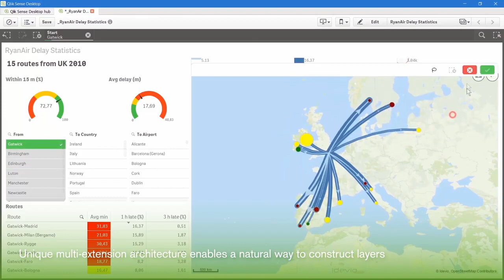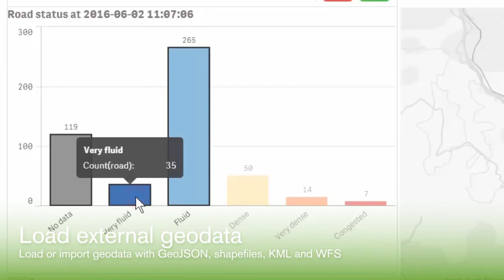Qlik GeoAnalytics - расширение текущих возможностей Qlik в области визуализации данных на карте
KPI компании на карте России? Подробнее на

Qlik GeoAnalytics – добавляет географическое измерение в аналитическое ПО. Визуализирует данные на динамических web-картах. Взаимодействуйте, выбирайте, сравнивайте и оценивайте свои выборки напрямую в Qlik Sense.

Основные возможности:
Веб-компонент, который можно интегрировать в любую веб-страницу
Навигация по карте и четкое масштабирование
Пользовательские слои с Вашими символами и объектами
Встроенный JavaApplet с динамической отрисовкой карт в браузере
Простой в интеграции интерфейс Javascript
Хостинг на Idevio или на Ваш выбор
Различные варианты провайдера карт (NVDB, TeleAtlas, National Land Survey, OSM, и т.д.)
Упрощенное лицензирование
Поиск адресов и прокладка маршрутов (требует соединения с RaveGeo Server)
Традиционные средства бизнес-анализа, которые предоставляет Qlik Sense, и средства географического анализа, которые предоставляет GeoAnalytics, вместе рождают направление, называемое геоаналитикой или географическим бизнес-анализом. Инструменты геоаналитики позволят получить представление бизнес-данных с учетом географии, найти в данных новые закономерности и в конечном итоге решить задачи эффективного управления бизнес-процессами.